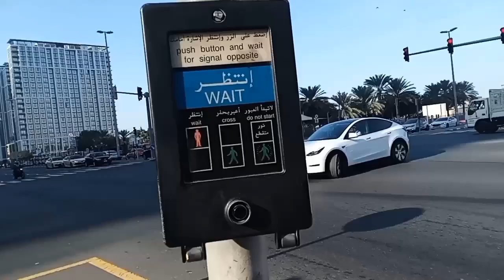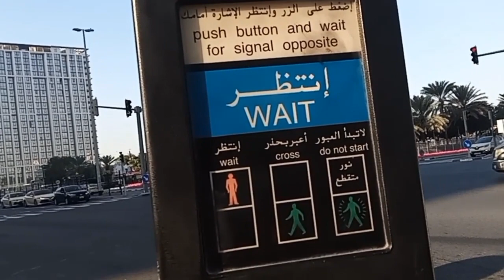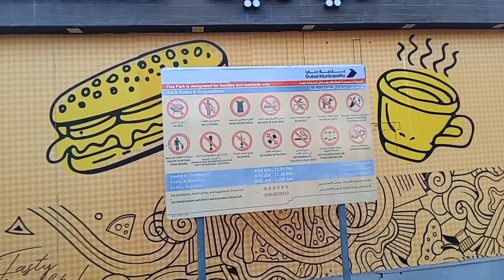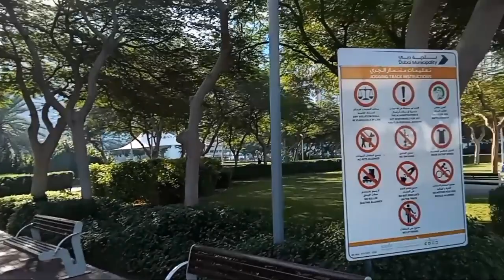Al Satwa Dubai Public Parks || Beautiful Park in Dubai || Walking tour 2024